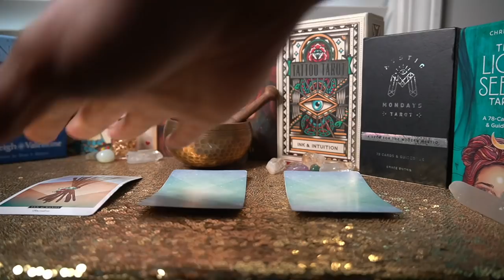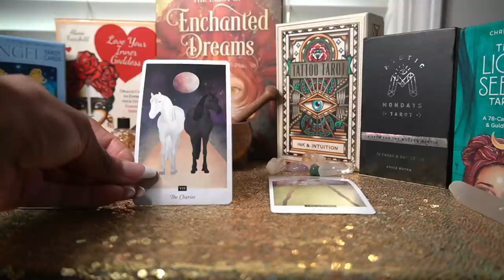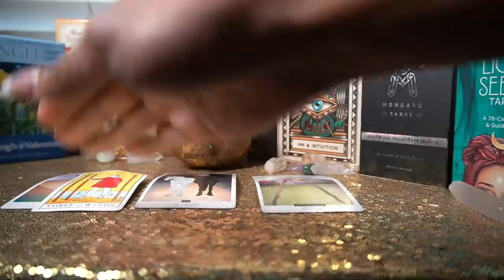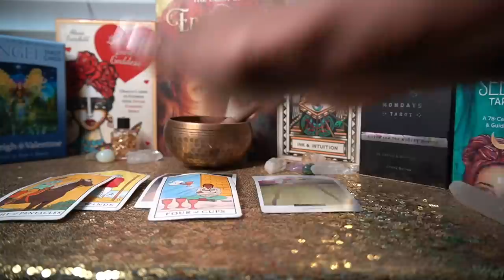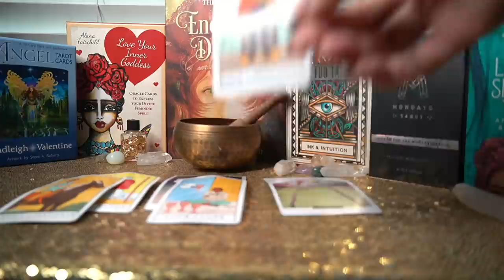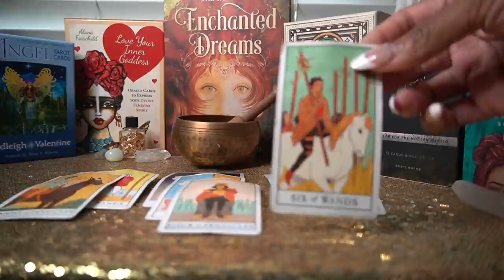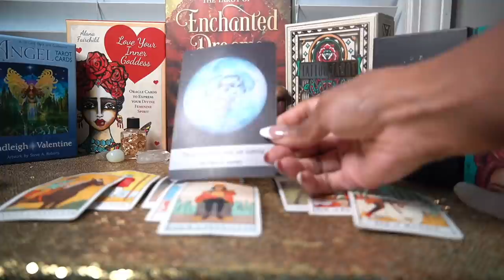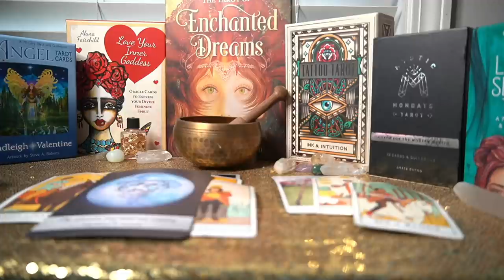AQUARIUS OCT '21 WOW! NEW JOB! NEW HOME! UR NEW LIFE IS AMAZING!!!!